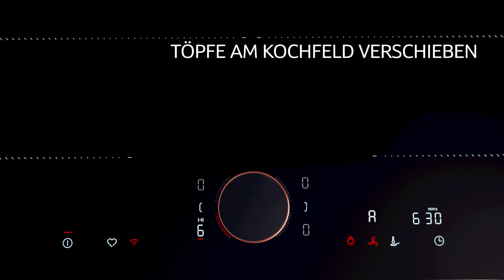Power Transfer – Töpfe verschieben, Einstellungen gleich mit | NEFF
Auf Ihrem NEFF Induktionskochfeld mit erweiterter Kochzone können Sie dank Power Transfer Töpfe und Pfannen jederzeit an eine andere Stelle bewegen. Die Einstellungen werden automatisch erkannt und beim Verschieben einfach übernommen.